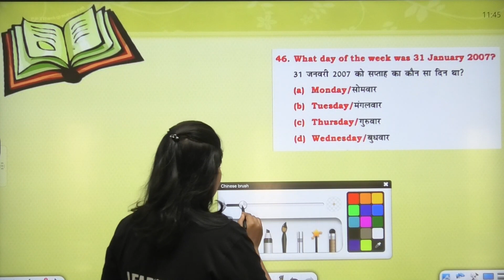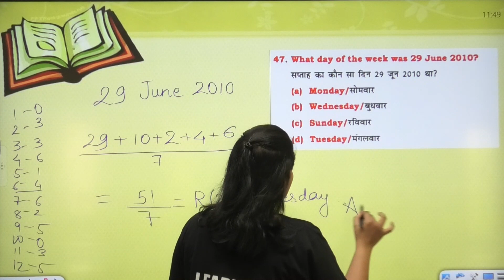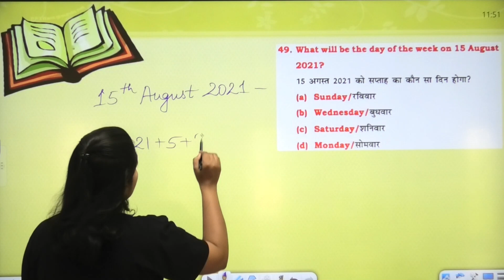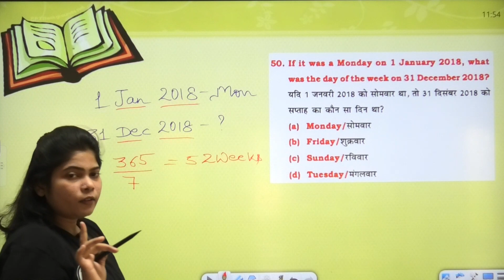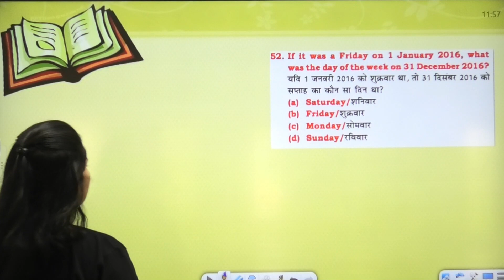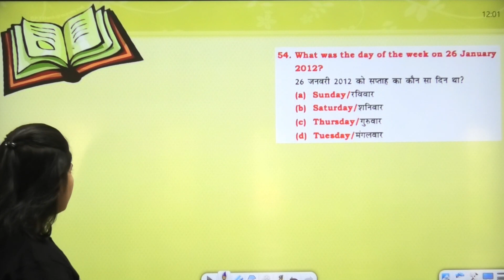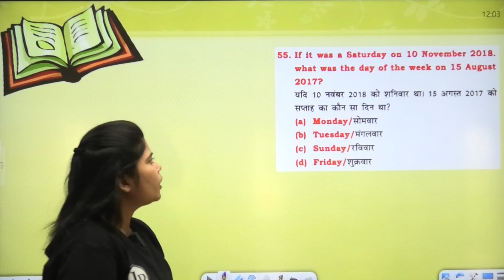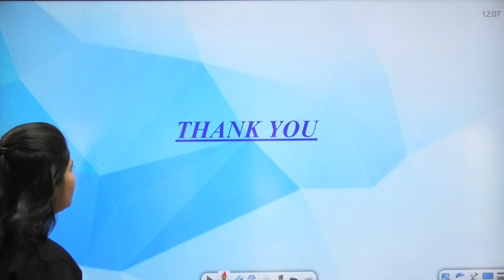CALENDAR TOP - 50 QUESTIONS(PART - 4) | BEST EXPLANATIONS MEGHA MA'AM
SSC, Railway , Banking & Defence Megha miss

In this session, Educator Amit Sir  will discuss about SSC, Railway , Banking & Defence Full Strategy in One Video, which includes Exam Pattern, Syllabus and Eligibility. Watch the complete video to boost your preparation to next level.